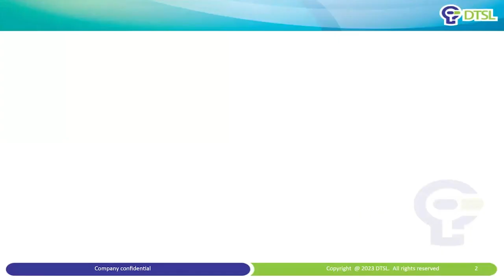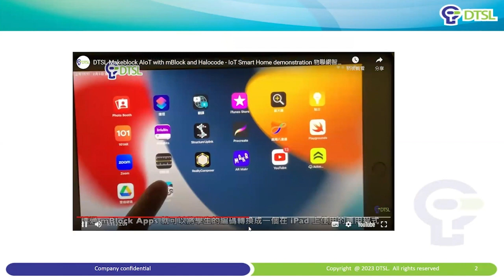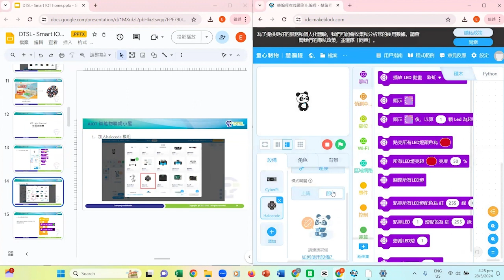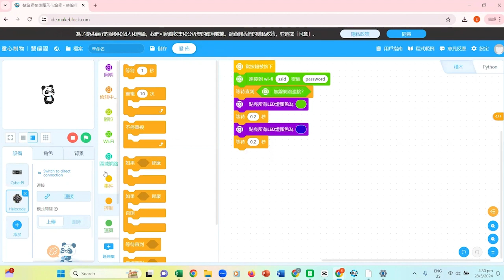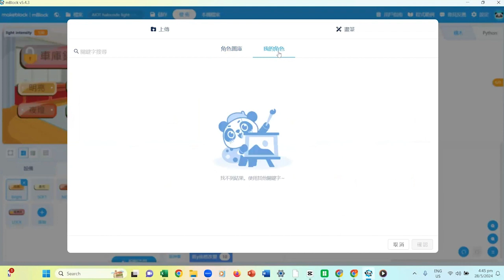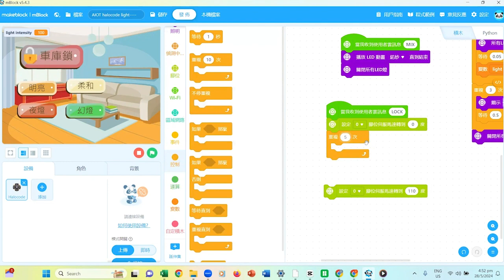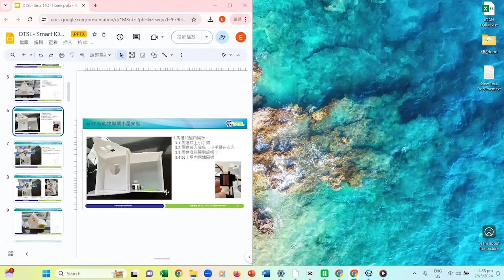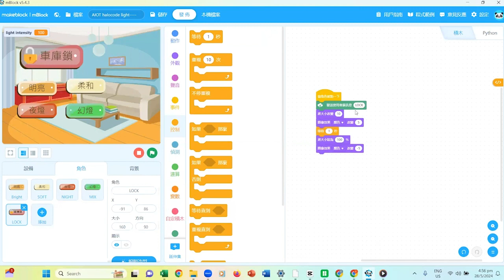DTSL Classroom - Makeblock AIoT with mBlock and Halocode AIoT Smart Home Coding Training 物聯網智慧家居編程教學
Halocode 是一款無線單板計算機，可讓您將有趣的技術、人工智能技術和物聯網項目帶入生活！Halocode 內置了項目所需的一切，雖小但功能強大。它是您進行所有創造性活動的重要平台。Halocode 適合 10 歲以上兒童，非常適合學生、創客、技術人員、教育工作者和家庭，它教授軟件設計和自動化的基礎知識。從簡單的基於塊的編程開始，通過 Python 進行推進，Halocode 的配套 mBlock 軟件使開始編碼變得容易，消除了與傳統 STE(A)M 學習工具相關的令人生畏的學習曲線。

利用慧編程為 Halocode 編程，就可以將學生的編碼轉換成一個在 iPad 上使用的應用程式，將已經與 iPad 連接的 Halocode 裝置連接在家居中，便能輕鬆遙距控制燈光和室內裝置，打造智能家居。

DTSL Group (樂探索科技集團) 是香港領先的 3D 打印，鐳射切割，STEM 教育 及 IT BYOD 服務供應商。以快樂探索的創科精神，多年來為各行各業的客戶提供多國名牌創新科技產品，以及量身定制的專業服務和解決方案。